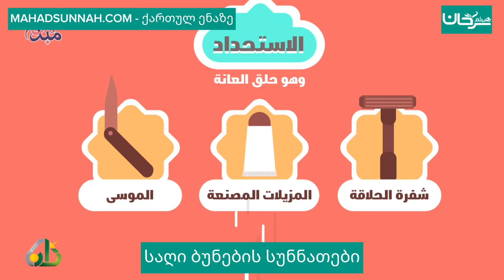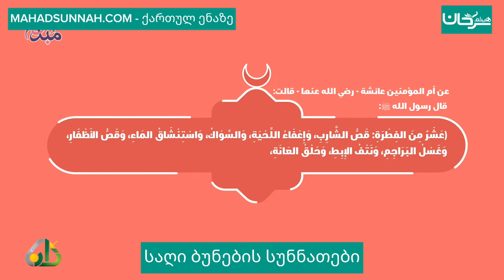سنن الفطرة - საღი ბუნების სუნნათები